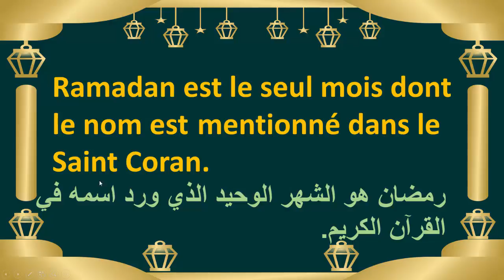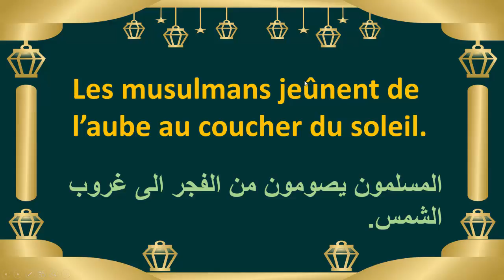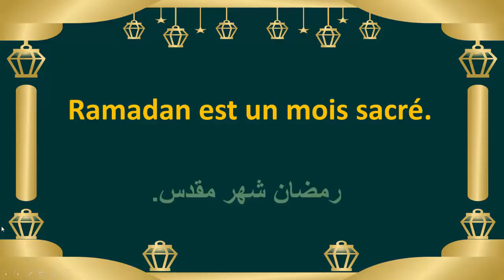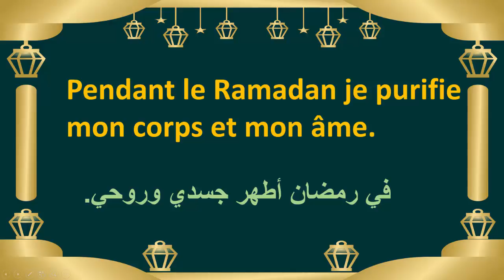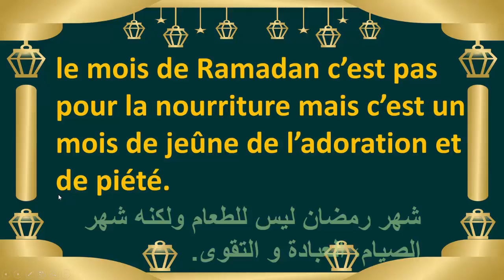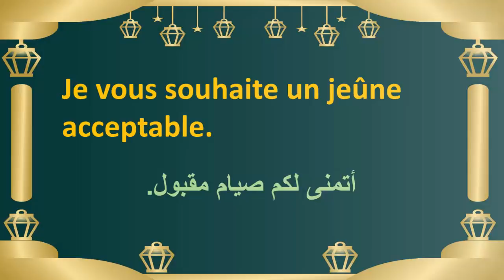بعيدا عن التفاهة لنتعلم عبارات شائعة عن شهر رمضان بالفرنسية--تعلم اللغة الغرنسية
@تعلم الفرنسية